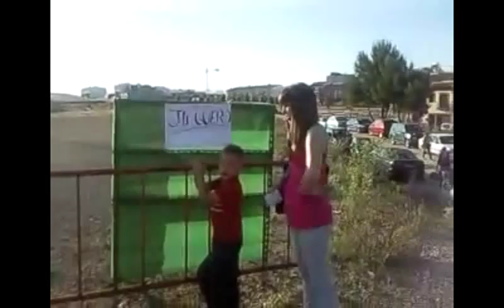concurso abierto bailen junio 2011-pepegranada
concursos silvestrismo abiertos 2011